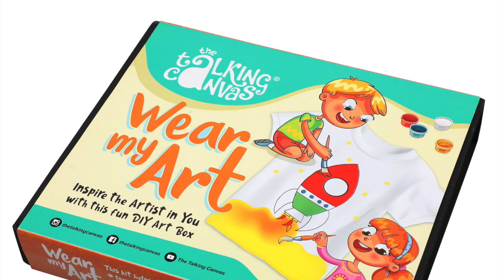The Talking Canvas - DIY Wear My Art Tutorial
This video is about DIY Wear My Art Tutorial